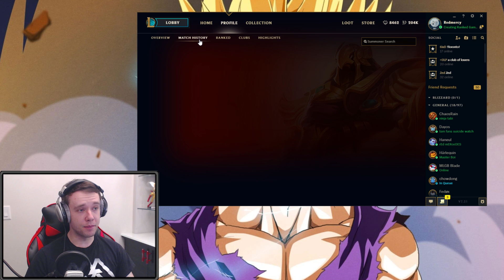RED VS LL STYLISH ZED! NOT GIVING UP ON MASTERS - Journey To Masters | League of Legends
Found LL Stylish's Zed in Solo Q As I Grind Back To Masters SLOW AND STEADILY in League of Legends??

RED VS LL STYLISH'S ZED IN SOLO Q - Journey To Masters | League of Legends